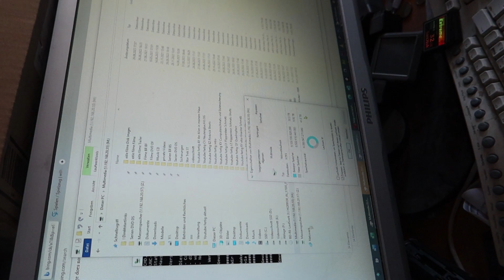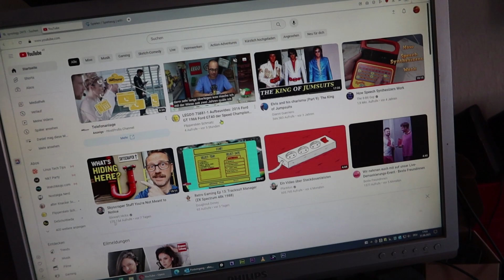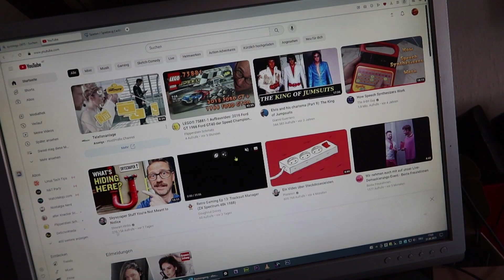NeulengbachVLog 2023-08-31 | meine Kinder haben keine Hemmungen | CV-01265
00:00:00 total erschöpft
00:00:41 blaue Wolken und Titel
00:01:07 die Stellungnahme der Kinder
00:04:12 das Essen
00:04:42 die Frau
00:09:02 was mir YouTube® heute vorschlägt
00:10:24 vor und zurück